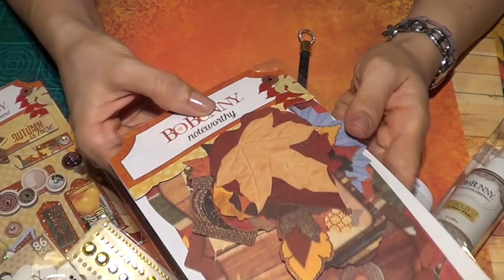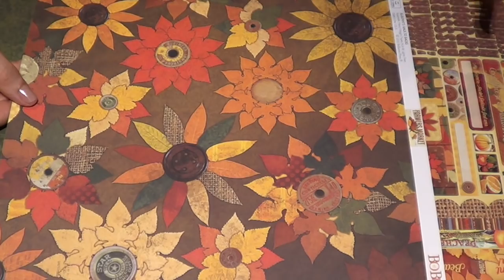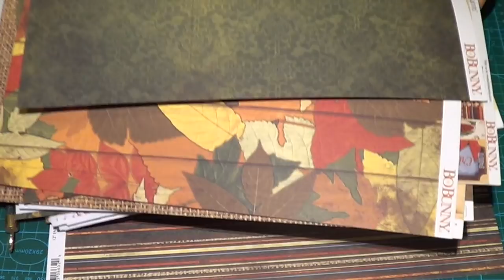Autumn Card "Gemma d'Autunno" (Card e Biglietti Scrapbooking) Arte per Te